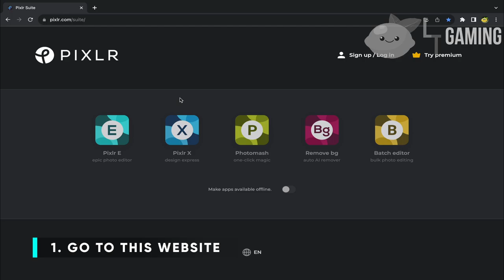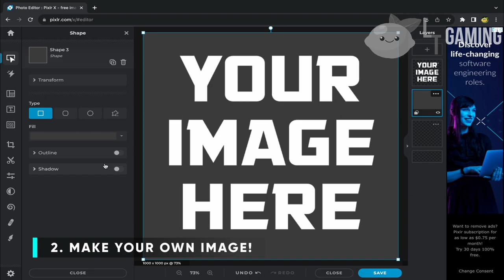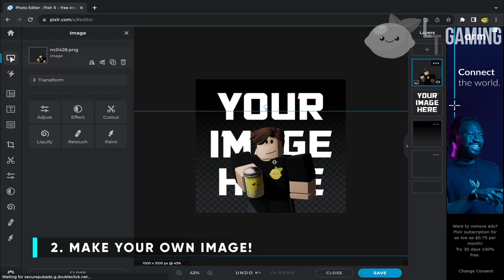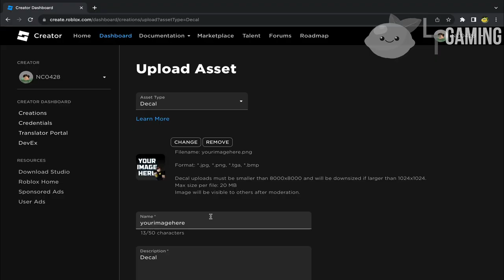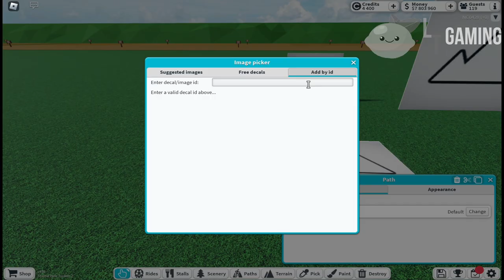How to make CUSTOM IMAGES | Roblox Theme Park Tycoon 2 Tutorial